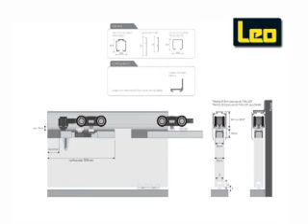Sistema Porta de Correr DN80 com capacidade para até 80kg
Sistema de portas de correr embutidas com capacidade de carga para até 80kg, ideal para portas grandes de móveis ou divisão de ambientes.
Com freios que possibilitam parada da porta no fechamento.